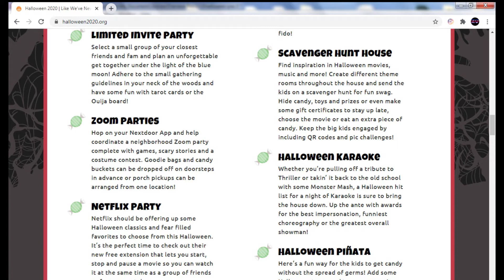HALLOWEEN TIPS TO STAY SAFE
Here are some helpful tips and ideas to stay safe this year for Halloween. Just because things are bad doesn't mean we have to cancel it. we just have to think outside the box.